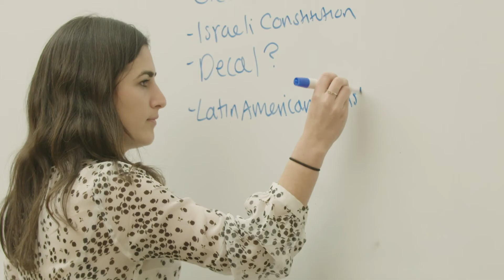Helen Diller Institute for Jewish Law and Israel Studies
The University of California, Berkeley announced a $10 million endowment gift from the Helen Diller Foundation that will ensure a lasting legacy for its Institute for Jewish Law and Israel Studies. In recognition of this gift, the institute will now be known as the Helen Diller Institute for Jewish Law and Israel Studies at UC Berkeley. This video discusses the mission and impact of the Institute.